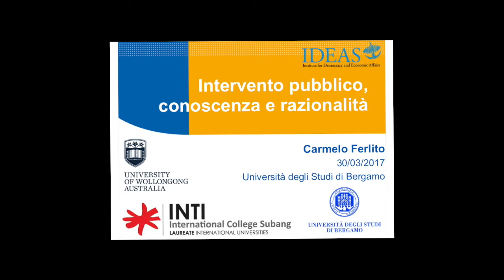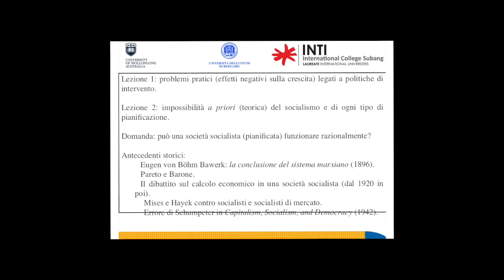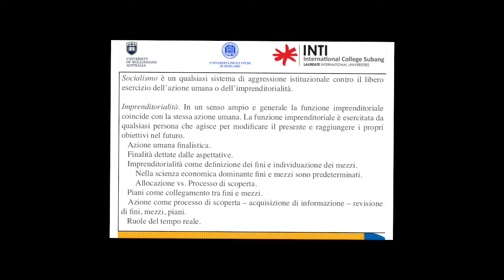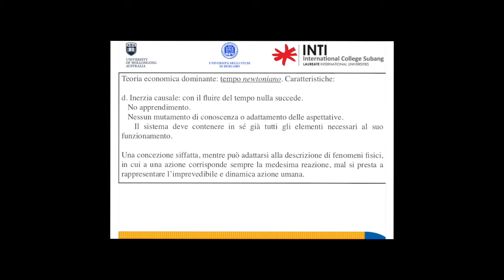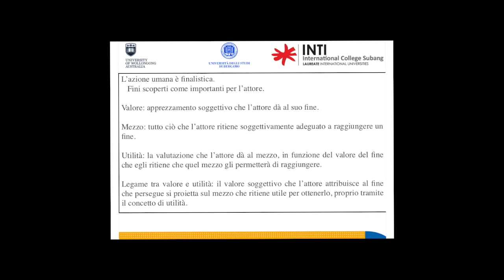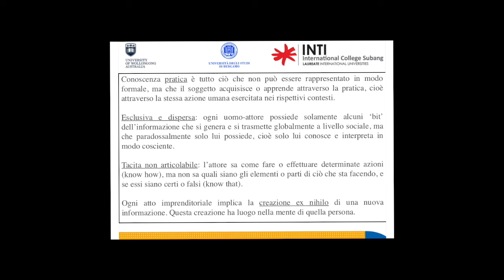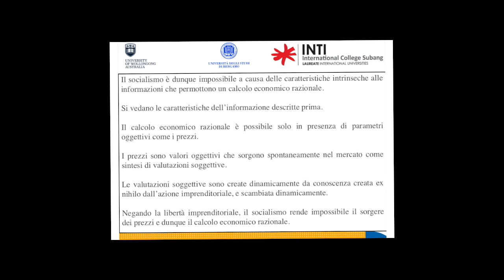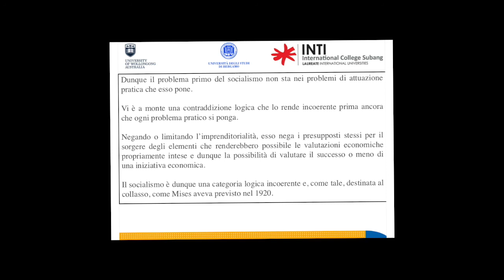Intervento pubblico, conoscenza, razionalità, by Dr Carmelo Ferlito (Bergamo, 30 Marzo 2017)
Università degli Studi di Bergamo - Dipartimento di Scienze aziendali, economiche e metodi quantativi.

Seminario nell'ambito del programma STaRs - Supporting Talented Researchers.

Intervento pubblico, conoscenza, razionalità.

Speaker: Dott. Carmelo Ferlito, INTI International College Subang, University of Wollongong Programs, Malaysia.

30 Marzo 2017, Ore 10.30, Bergamo, Via dei Caniana 2 – Aula 12.
Corso di Politica Economica del Professor Stefano Lucarelli.